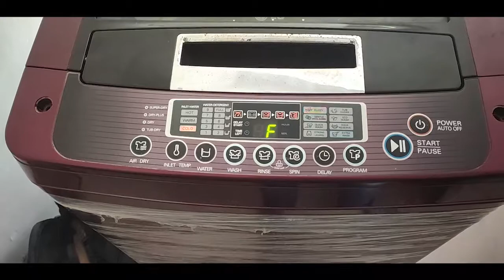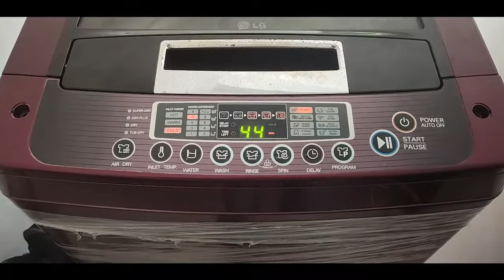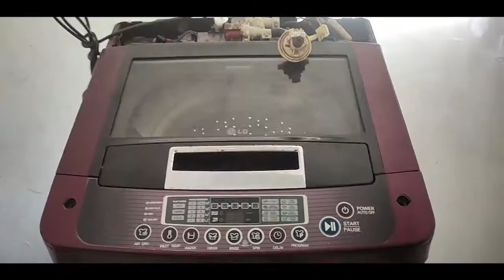washing machine pursue switch problems solved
Lg Samsung washing machine pursue switch problems solved